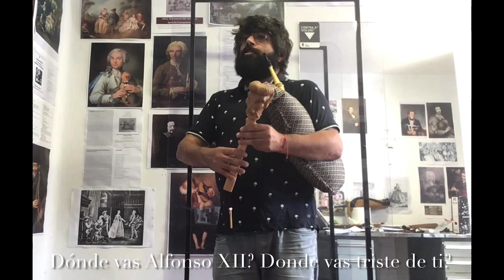Canto de Zanfona (Courel) en Musa medieval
Canto de Zanfona (Courel)
en Musa medieval

Recollido por X.L Foxo en "Músicas do Courel"

Musa medieval e voz: David Bellas
Musa construída polo Obradoiro de Gaitas Seivane